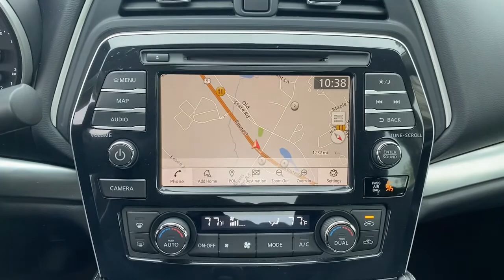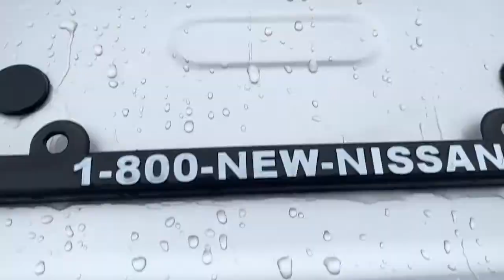2019 Nissan Maxima Wappingers Falls, Poughkeepsie, Fishkill, Hopewell, Newburg, NY 23790U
Brilliant Silver Used 2019 Nissan Maxima available in Wappingers Falls, New York at Poughkeepsie Nissan. Servicing the Poughkeepsie, Fishkill, Hopewell, Newburg, NY area.
2019 Nissan Maxima 3.5 SL - Stock#: 23790U - VIN#: 1N4AA6AV2KC373241

Poughkeepsie Nissan
1445 Route 9

Don't miss this great Nissan! This vehicle sets a new standard in its segment, merging power and utility with stylish proportions! It includes heated seats, an automatic dimming rear-view mirror, blind spot sensor, and power windows. Under the hood you'll find a 6 cylinder engine with more than 300 horsepower, and for added security, dynamic Stability Control supplements the drivetrain. Our sales reps are knowledgeable and professional. They'll work with you to find the right vehicle at a price you can afford.
50 State Emissions,Bag Hooks,First Aid Kit,Floor Mat Group,Floor Mats,Trunk Mat,Trunk Net